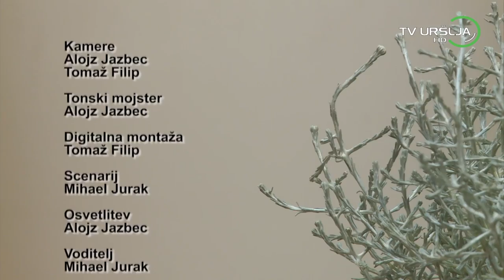18 Detektor dr Tomaž Rožen županom Občine Ravne na Koroškem